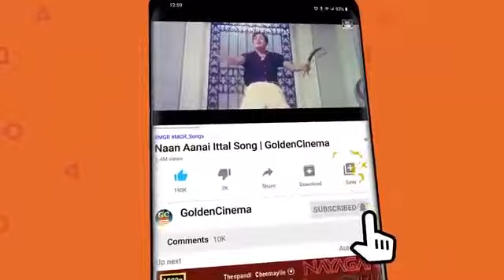எப்போது கேட்டாலும் இனிமை மாறாத எம் ஜி ஆர் சூப்பர்ஹிட் பாடல்கள்| MGR Love Songs | MGR Melodies.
00:09 அந்த மாப்பிள்ளை
04:36 அன்று வந்ததும்

ShortFilms
Dubsmash
Special Programs
Events
Movie News